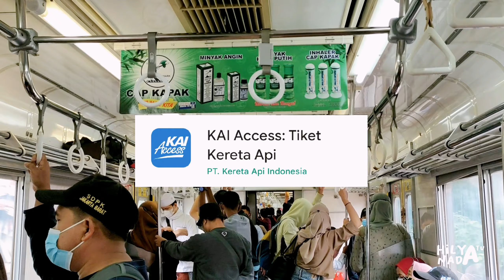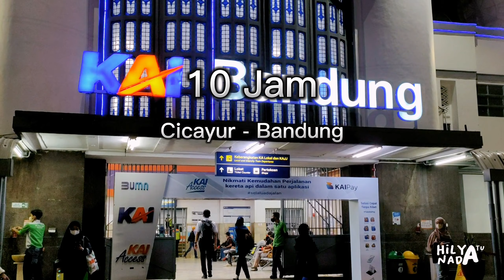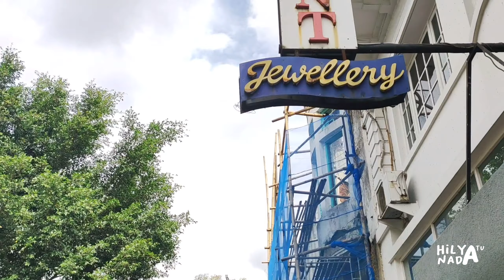Tangerang ke Bandung modal 20rb dan kesabaran.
Edisi penasaran ke Bandung versi low budget, cukup menyenangkan tapi tidak melelahkan karena saya ultramen.